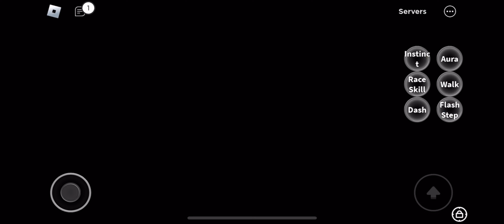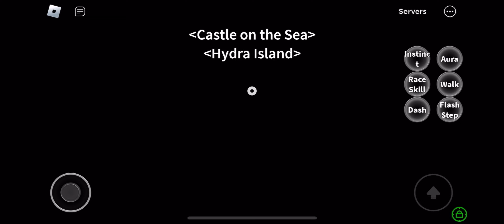✅Ищу фрукты с помощью ФРУКТ НОТИФАЕРА в Блокс Фрутс(Нашел кицуне😱)✅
В этом видео я буду искать разные фрукты с помощью геймпасса с именем Фрукт нотифаер в блокс фрутс(Роблокс)